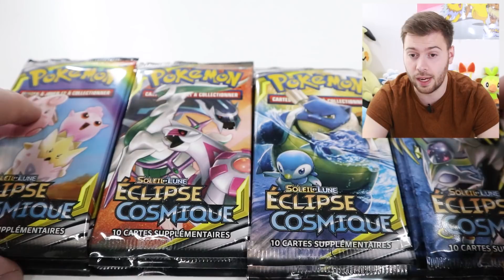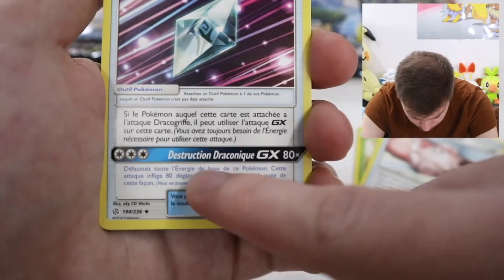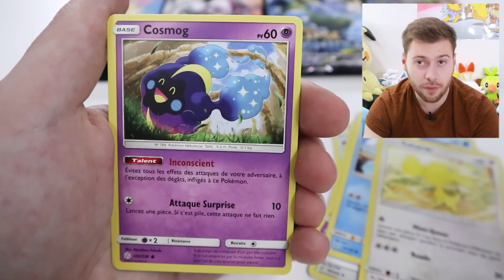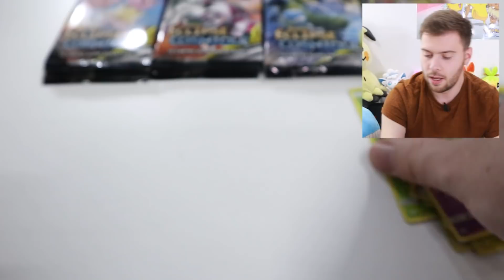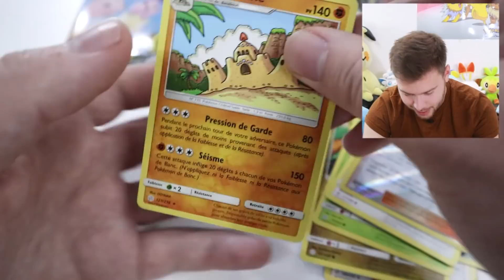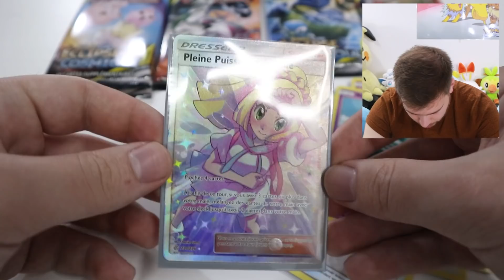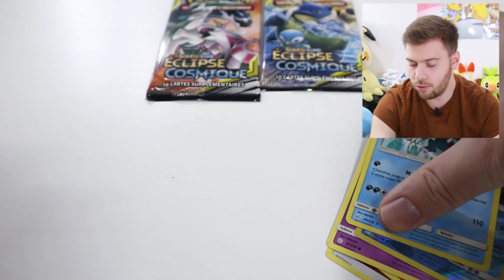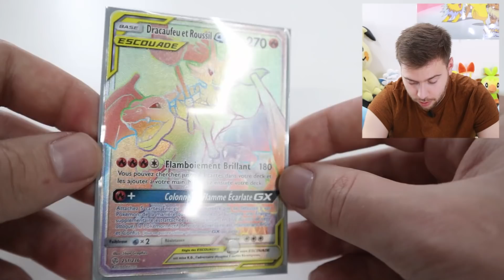OUVERTURE x18 BOOSTERS POKÉMON ECLIPSE COSMIQUE ! (le meilleur est à la fin !)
J'ai reçu de la part de Pokémon 18 boosters Pokémon Soleil et Lune Eclipse Cosmique, nous allons les ouvrir et espérer avoir de la chance sur les cartes !

● BONS PLANS ●

10€ SUR TA PREMIÈRE COURSE UBER :
► CODE : NEWTITEUF